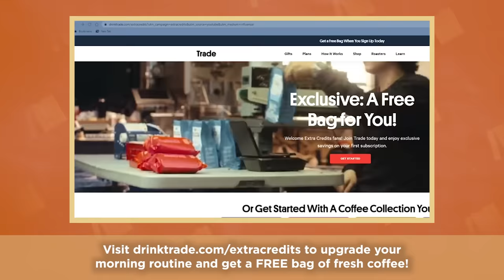Wu Zetian: China’s Most Famous Murder - Chinese History - Part 2 - Extra History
📜 Enjoying Wu Zetian: China’s Most Famous Murder? You'll get a free bag of fresh coffee with any Trade subscription

👑 Unravel the riveting saga of Lady Wu. From the allure of the palace and a romance with the Prince Regent, she plummeted to the depths of a Buddhist convent, shorn of her hair and her imperial dreams shattered but the new Emperor, Gaozong, sets the stage for a reunion. Sparking court whispers and igniting a harem war.👑

Artist: Ali R Thome I Writer: Robert Rath I Showrunner & Narrator: Matthew Krol I Video Editor: Devon House Creative I Audio Editor: Clean Waves I ♪ Music by Demetori I ♪ "Across the Pacific" by Tiffany Roman